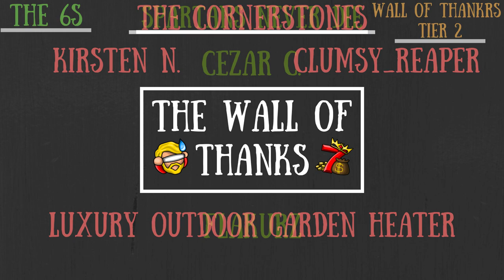INSANE Infinite Birchnut Farm Via Poison Birchnut Trees/Birchnutters! - Don't Starve Together Guide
Never ignore the nuts, everyone. That is all.